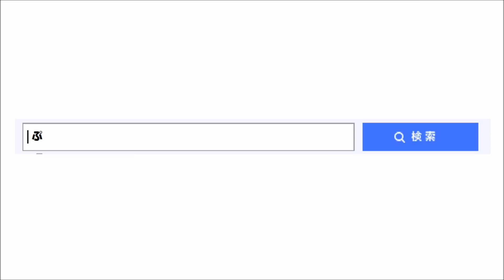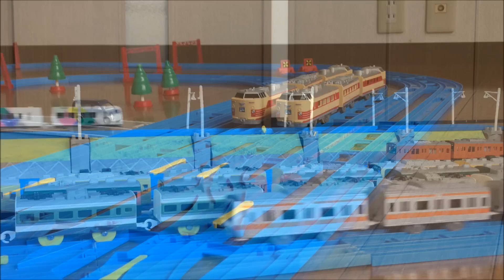【プラレール】183系特急あずさをフル編成にしてみた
プラレールで183系特急あずさをフル編成にしてみました。

【CD】ソーシャル・マナー